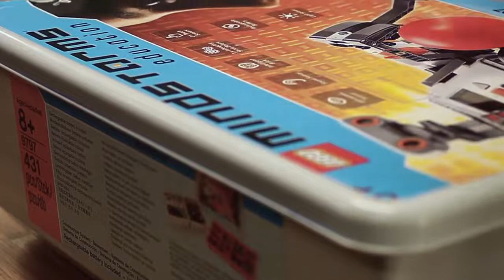2.1. Знакомство с конструктором